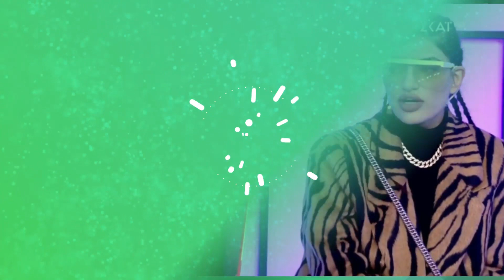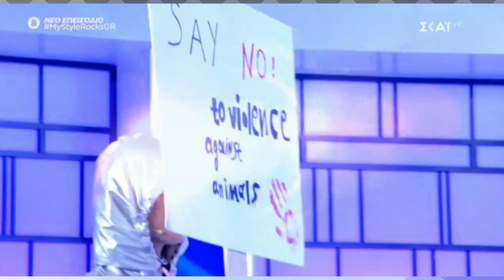My Style Rocks 2020 | ΕΠ.2 Ποια είχε το καλύτερο στυλ | by ATTA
Σε αυτό το βίντεο θα δείτε τις εμφανίσεις των παικτριών του My Style Rocks 3  στο δεύτερο επεισόδιο που παρουσιάζεται στο Σκάι καθημερινά.

Γράψτε μου:
* Ποια ήταν η αγαπημένη σας εμφάνιση?
* Ποια ήταν αυτή που δεν σας άρεσε καθόλου?
* Ποια είναι για σας η αγαπημένη σας παίκτρια?

Μείνετε συντονισμένοι. Καθημερινά βίντεο.

Ετοιμαστείτε για εμφανίσεις με... άποψη, στο πιο στιλάτο ψυχαγωγικό πρόγραμμα της ελληνικής τηλεόρασης. Το «My Style Rocks» έρχεται ανανεωμένο!

H λαμπερή Κατερίνα Στικούδη παίρνει τη θέση της παρουσιάστριας και μας συστήνει έντεκα κοπέλες με διαφορετικό στιλ. Χρήσιμες συμβουλές για την εμφάνιση και ατάκες που θα... γράψουν δίνουν και φέτος οι κριτές μας: ο Στέλιος Κουδουνάρης, η Έλενα Χριστοπούλου και ο Λάκης Γαβαλάς.

Το «My Style Rocks» έρχεται με έξι επεισόδια την εβδομάδα από Δευτέρα έως Παρασκευή κάθε απόγευμα στις 17:05. Το βράδυ της Παρασκευής (στις 22:00) στο λαμπερό Gala θα βραβεύεται η υποψήφια που ξεχώρισε με τις εμφανίσεις της στη διάρκεια της εβδομάδας.

Σκηνοθεσία , μοντάζ, ηχοληψία, ιδέα & επεξεργασία:
Κομνηνός Κωνσταντίνος